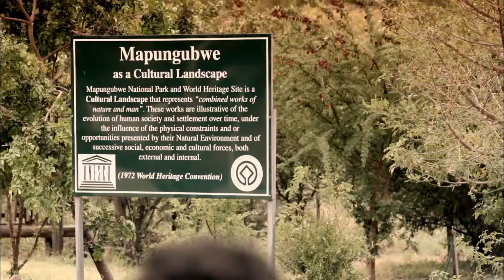SA Tourism "Mary Sibande"